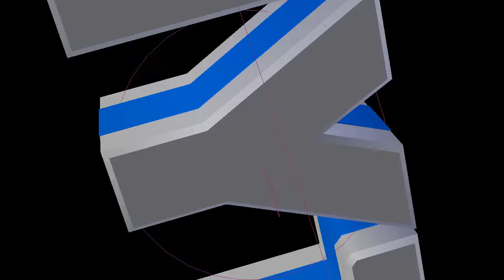WHO WANTS TO FINISH IK ITS SHIT